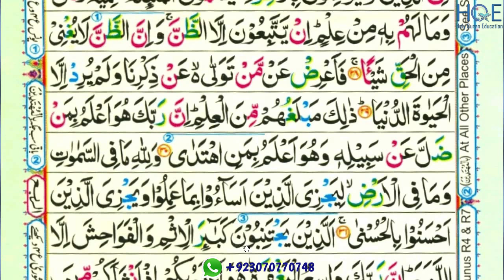surah najm ayat 26 to 30 part-3 /para 27 /reading word by word with tajweed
surah  an-najm / najm ayat 26 to 30 part-3 /para 27 /reading word by word with tajweed

This video shows you how to easily read and learn surah  najm ayat 26 to 30 part-3 word by word with tajweed

Queries solved

1) How to learn quran for beginners ?
2) surah  najm ayat 26 to 30 part-3 for beginners
3) surah  najm ayat 26 to 30 part-3 for beginners
4) learn Quran easily word by word
5) how to read Quran easily word by word ?
6) read Quran easily with teacher